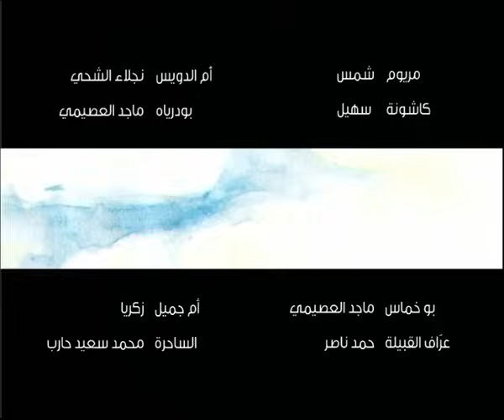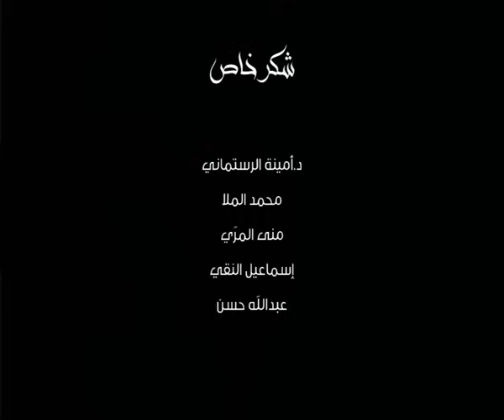فريج - موسم 1 - الحلقة 13 - حاسد المال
Freej Season 1 - Episode 13 (Evil Eye)

يتسبب مرض أم سلوم المفاجئ بزرع وسواس الشك في قلوب صديقاتها، فيعتقدن بأن أم سعيد أصابتها بالعين. بالرغم من عدم تقبّل أم سعيد للفكرة، إلا إن ظروف الحوادث المتتالية التي تنزل بهن تؤكد بأنها تصيب بالعين، مما يرغم صديقاتها على تجنبها. ولكن بالرغم من كل ذلك، تزداد الأمور سؤاً من تلقاء نفسها. تكتشف الصديقات بأن عليهن إيجاد مخرجاً لهذا الموقف الحرج، لاسترجاع صديقتهن المفضّلة وحل المشكلة التي وقعن بها، حتى يلتم الشمل من جديد.

M Saloom’s sudden unexplained illness causes her friends to suspect that Um Saeed has cursed her with the ominous evil eye. Though, initially Um Saeed refuses to agree, the subsequent events eventually confirm that she does have the evil eye, causing her friends to keep away from her. However, when things start to deteriorate, they unanimously decide to find a solution to help reunite them with their best friend.